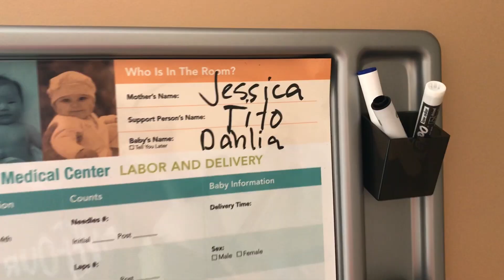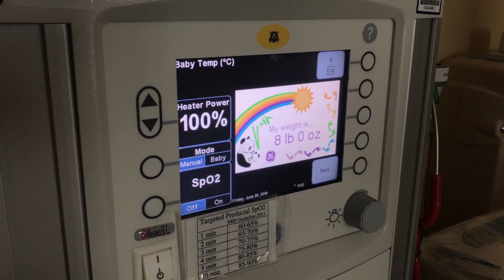Our Favorite Flower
Our favorite flower: Dahlia June Hamze, Baby #2.